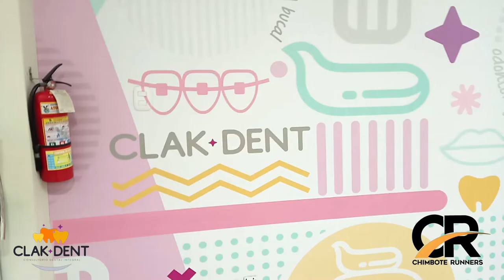CLAK DENT se UNE a la Comunidad CHIMBOTE RUNNERS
Logramos un convenio más que nos ayudará y mejorar nuestra sonrisa, lo que nunca debemos perder:
Clak Dent: